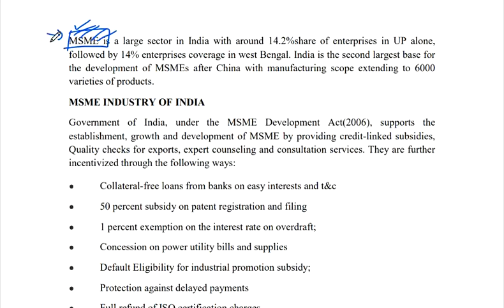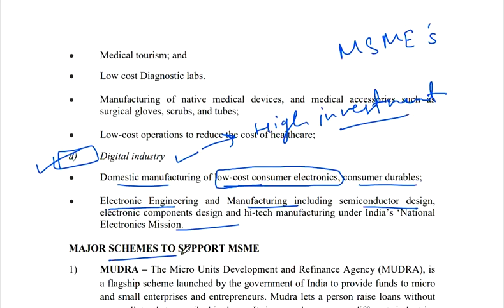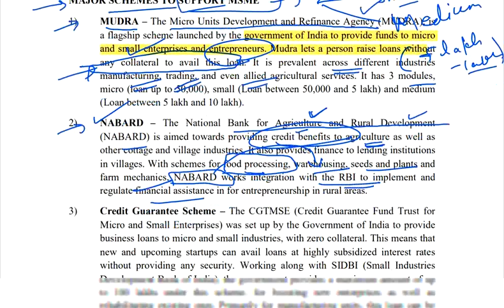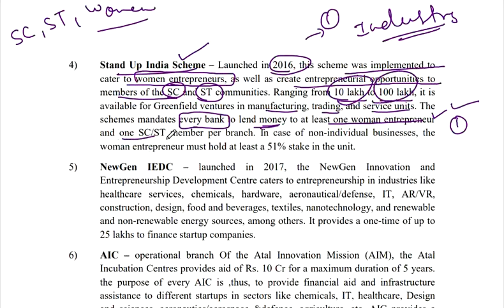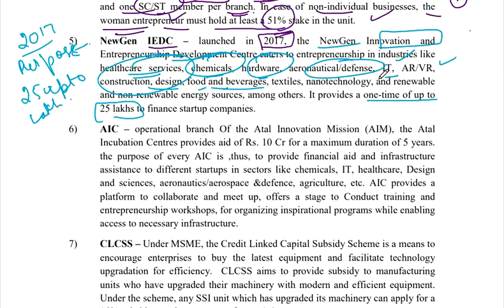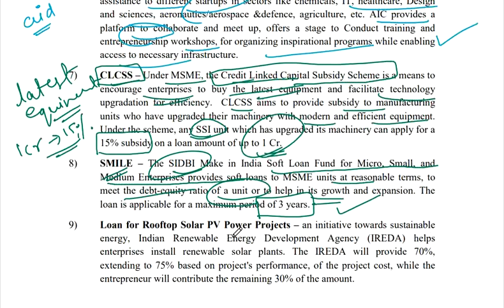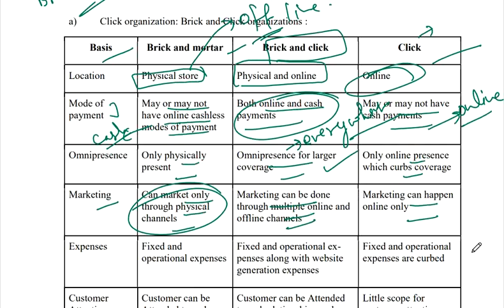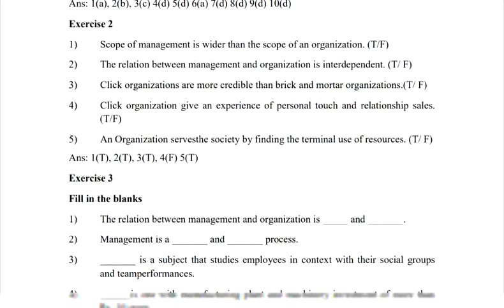Semester 1 Revision B.com (P) Business Organisation and Management Ch-1 Organisation and Management